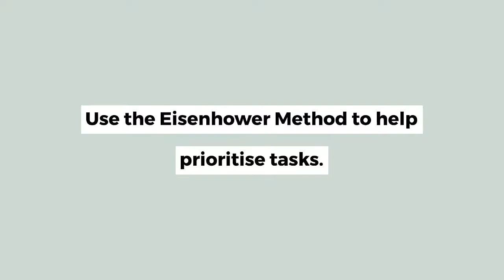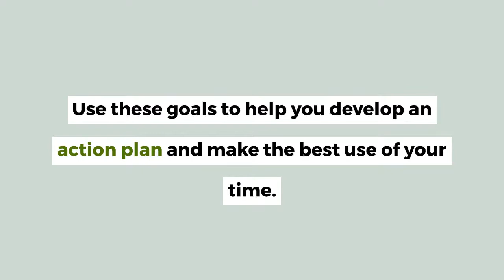Moore Minute: Time Management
It only takes a minute to learn how to manage your time effectively with our short introduction.